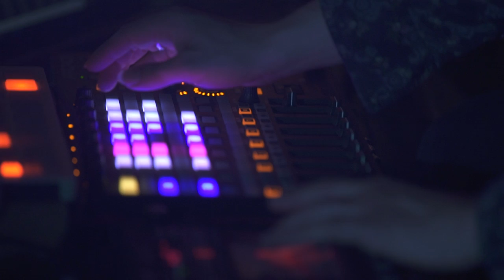martello_bloched @ atelier a4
performance by martello_bloched
picture & edit by stefan tschumi
live production by de_Adi
mix by flo schär
objects by roli rüegg

vocals, synth: till ostendarp
drums: nici struchen
percussion: phillip meienhofer
synth: jonas ruppen
ebass: Lukas MJ
ableton, kaoss pad, UAD console: de_Adi

martello_bloched / october 2015